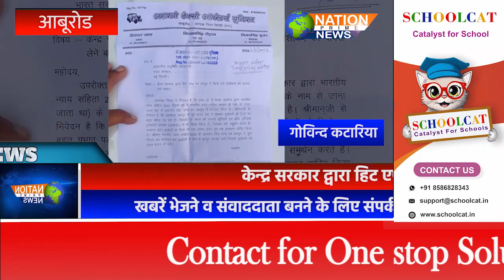केन्द्र सरकार द्वारा हिट एण्ड रन कानून में किये गये संशोधन को वापस लेने बाबत SDM को दिया ज्ञापन